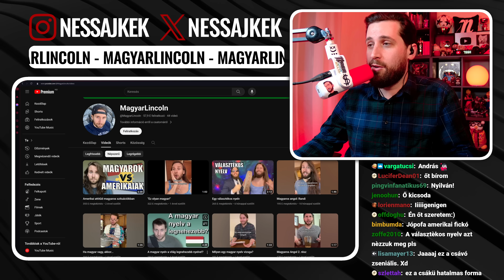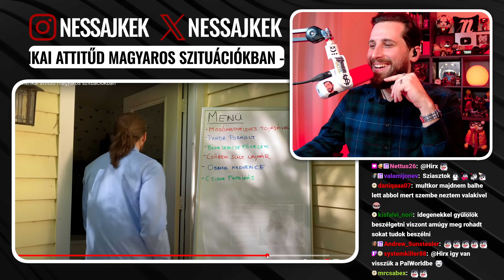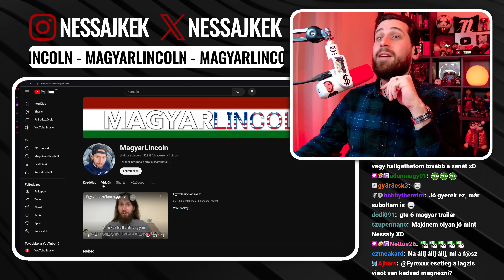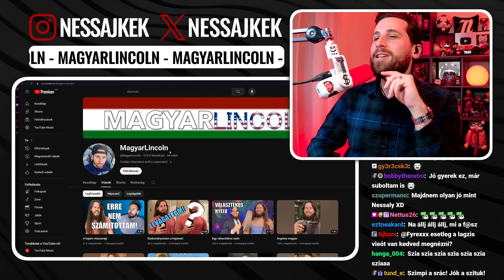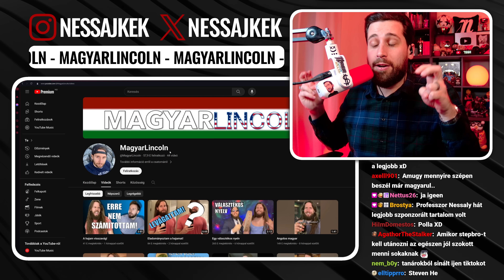Vicces MAGYAR SZOKÁSOK külföldi szemmel! 😂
🎮 Ha tetszik a műsor, CSATLAKOZZ élőben is!

⚠️#🇭​​​​​🇮​​​​​🇷​​​​​🇩​​​​​🇪​​​​​🇹​​​​​🇪​​​​​́🇸​​​​​⚠️ A tartalom és a leírás fizetett promóciót tartalmaz a Penta Media Group megbízásából. 🔍